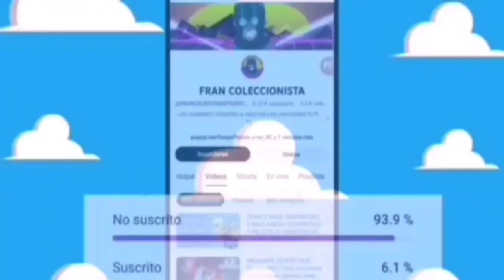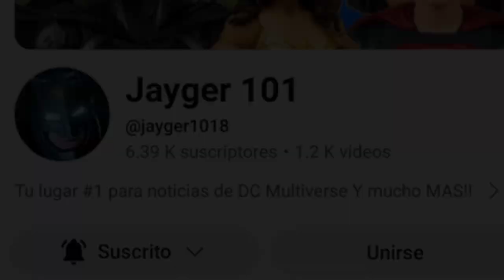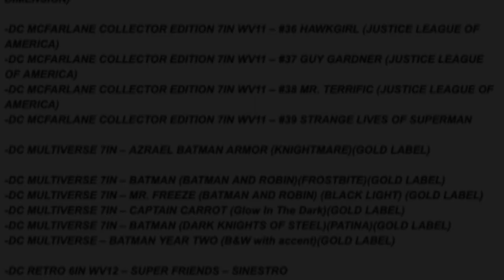se filtra Todas las Futuras figuras mcfarlane toys dc multiverse 2024/2025